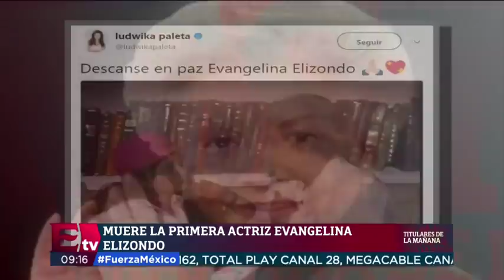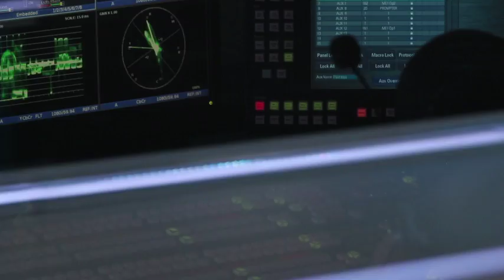Muere la actriz Evangelina Elizondo a los 88 años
La primera actriz Evangelina Elizondo, quien destacó en la Época de Oro del cine mexicano, falleció a la edad de 88 años.  03 octubre de 2017

Horario: Lunes a Viernes @07:00-09:30.